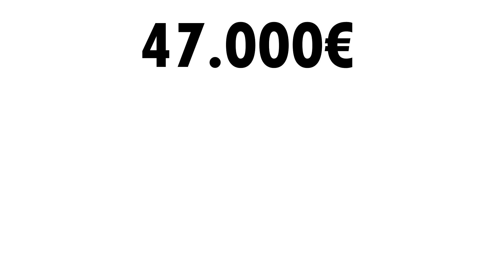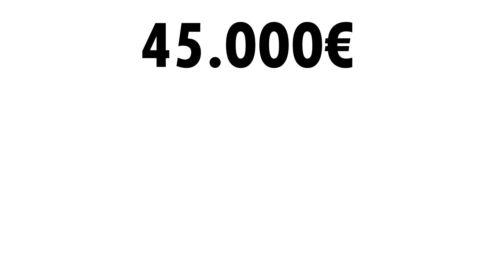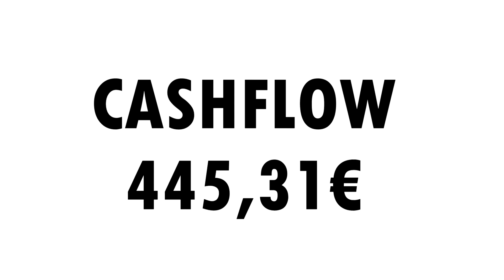MI MEJOR INVERSIÓN INMOBILIARIA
Así he pasado de vivir en un piso de 50 metros cuadrados a vivir en una casa de 320 metros cuadrados por sólo 3,69€ más al mes.
Quiero contarte la que ha sido mi mejor operación inmobiliaria. Y no sólo por la rentabilidad obtenida, sino porque me ha cambiado la vida. Ha cambiado la calidad de vida de mi familia, nuestra mentalidad y también nuestros ingresos mensuales.
Vender mi casa para comprar dos pisos para alquilar y vivir de alquiler con las rentas inmobiliarias, ha sido la mejor decisión que he podido tomar a nivel de inversión inmobiliaria.